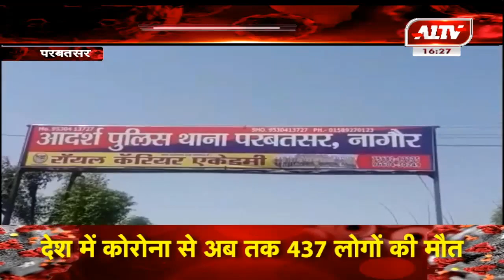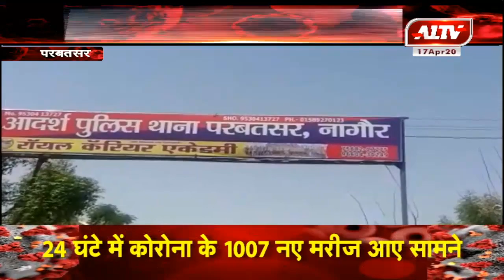परबतसर : एक महिला कांस्टेबल है कोरोना पॉजिटिव